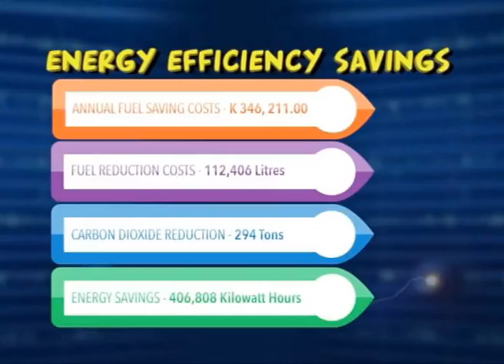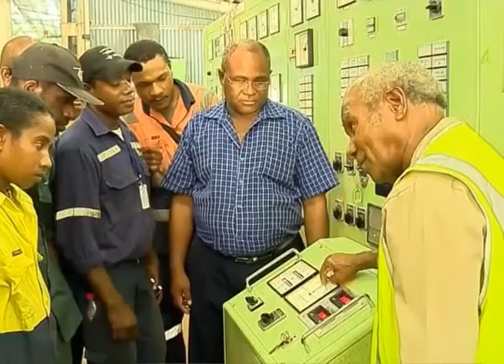PAWA NIUS EPISODE 1 SEGMENT 2 2015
Episode 1 (Segment: 2) - PAWA NIUS is a new TV Program started in 2015 by PPL's Corporate Affairs Division. It features important events of the organization, from power generation, transmission, distribution, retailing and training, board and management updates and other operational events. As the major power supplier in PNG, the program also feature important customer focused information on safety awareness energy efficiency programs throughout PNG. This is Episode 1 (Segment: 2) produced in 2015.